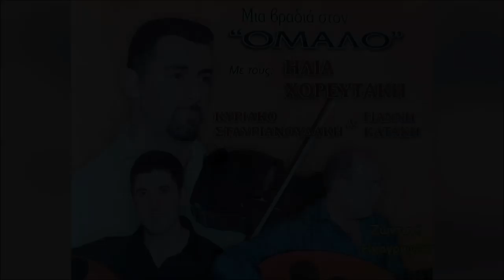ΣΤΑ ΔΑΚΡΥΑ ΣΟΥ - ΗΛΙΑΣ ΧΟΡΕΥΤΑΚΗΣ | Official Audio Release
STA DAKRYA SOU - ILIAS HOREFTAKIS | Official Audio Release

Φίλοι και φίλες που διαβάζετε αυτές τις γραμμές:
Ηλίας Χορευτάκης

1.ΑΡΩΜΑ (ΜΟΥΣΙΚΗ: ΓΙΩΡΓΟΣ ΚΟΥΤΣΟΥΡΕΛΗΣ. ΣΤΙΧΟΣ: ΓΙΩΡΓΟΣ ΚΟΥΤΣΟΥΡΕΛΗΣ)
2 ΧΑΛΑΛΙ ΣΟΥ ΒΑΣΙΛΙΚΕ (ΜΟΥΣΙΚΗ: ΠΑΡΑΔΟΣΙΑΚΟ ΣΤΙΧΟΣ ΑΝΤΩΝΙΑ ΜΥΛΩΓΙΑΝΝΑΚΗ)
3.ΤΡΕΧΟΥΝ ΤΑ ΜΑΤΙΑ ΔΑΚΡΥΑ ΜΟΥΣΙΚΗ: ΠΑΡΑΔΟΣΙΑΚΟ ΣΤΙΧΟΣ: ΠΑΡΑΔΟΣΙΑΚΟΥ)
4.ΕΝΑ ΠΑΛΙΟ ΜΑΡΑΖΙ ΜΟΥΣΙΚΗ: ΛΕΩΝΙΔΑΣ ΚΛΑΔΟΣ, ΣΤΙΧΟΣ ΓΙΑΝΝΗΣ ΑΓΓΕΛΑΚΗΣ
5 ΡΙΧΝΩ ΑΓΚΙΣΤΡΙ - ΑΖΟΥΡ ΙΑΝΟΣ (ΜΟΥΣΙΚΗ: ΝΙΚΟΛΑΟΣ ΤΣΕΓΚΑΣ ΣΤΙΧΟΣ ΠΑΡΑΔΟΣΙΑΚΟΣ)
6.ΑΧΙ ΘΑ ΚΑΝΩ - ΚΑΣΤΕΛΙΑΝΟΣ (ΓΙΩΡΓΟΣ ΚΟΥΤΣΟΥΡΕΛΗΣ, ΣΤΙΧΟΣ: ΠΑΡΑΔΟΣΙΑΚΟΣ)
7.ΑΣΤΡΑ (ΜΟΥΣΙΚΗ: ΠΑΡΑΔΟΣΙΑΚΟ ΣΤΙΧΟΣ: ΠΑΡΑΔΟΣΙΑΚΟΣ)
8.ΠΕΣ ΤΣΗ ΖΗΛΙΑΡΑΣ ΣΟΥ ΚΑΡΔΙΑΣ ΜΟΥΣΙΚΗ: ΖΑΧΑΡΙΑΣ ΜΕΛΕΣΑΝΑΚΗΣ,ΣΤΙΧΟΣ: ΜΑΝΩΛΗΣ ΚΑΚΝΗΣ)
9 ΤΑ ΧΕΡΙΑ (ΜΟΥΣΙΚΗ: ΖΑΧΑΡΙΑΣ ΜΕΛΕΣΣΑΝΑΚΗΣ ΣΤΙΧΟΣ ΜΑΝΩΛΗΣ ΚΑΚΛΗΣ
10.ΣΤΑ ΔΑΚΡΥΑ ΣΟΥ (ΜΟΥΣΙΚΗ: ΖΑΧΑΡΙΑΣ ΜΕΛΕΣΣΑΝΑΚΗΣ ΣΤΙΧΟΣ ΜΑΝΩΛΗΣ ΚΑΚΛΗΣ
11 ΑΝ Μ'ΑΓΑΠΑΣ Η' ΜΕ ΜΙΣΕΙΣ - ΧΑΝΙΩΤΙΚΟΣ ΠΑΡΑΔΟΣΙΑΚΟ, ΣΤΙΧΟΣ: ΠΑΡΑΔΟΣΙΑΚΟΣ)
12.ΑΝ Μ'ΑΓΑΠΑΣ ΚΙ ΕΙΝΑΙ ΟΝΕΙΡΟ -ΛΟΥΣΑΚΙΑΝΟΣ (ΜΟΥΣΙΚΗ: ΑΝΤΩΝΗΣ ΤΡΙΑΝΤΑΦΥΛΛΑΚΗΣ H' KIOPOΣ ΣΤΙΧΟΣ: ΠΑΡΑΔΟΣΙΑΚΟΣ)
13.ΔΕ ΦΤΑΝΕΙ ΜΟΝΟ ΜΙΑ ΚΑΡΔΙΑ - ΣΕΛΙΝΙΩΤΙΚΟΣ (ΜΟΥΣΙΚΗ: ΓΙΑΝΝΗΣ ΒΟΥΡΑΚΗΣ ΣΤΑΣΙΝΟΣ ΝΙΚΟΣ ΑΛΕΦΑΝΤΙΝΟΣ)
14.ΞΕΝΟ ΠΟΥΛΙ - ΑΕΡΙΝΙΩΤΗΣ ΜΟΥΣΙΚΗ: ΦΕΛΕΣΟΓΙΑΝΝΗΣ ΣΤΙΧΟΣ: ΠΑΡΑΔΟΣΙΑΚΟΣ)
15.ΜΑΛΕΒΥΖΙΩΤΗΣ (ΜΟΥΣΙΚΗ-ΣΤΙΧΟΙ: ΠΑΡΑΔΟΣΙΑΚΟΙ)
16.ΕΓΩ ΓΙΑ ΜΙΑ ΚΑΛΗ ΦΙΛΙΑ-ΚΑΡΑΓΚΙΟΥΛΕΣ (MOYΣIKH: KAPAΓΚΙΟΥΛΕΣ, ΣΤΙΧΟΣ: ΜΙΧΑΛΗΣ ΑΛΕΦΑΝΤΙΝΟΣ)

17.ΝΑ 'ΤΑΝ Ο ΧΡΟΝΟΣ-ΚΑΛΛΕΡΓΙΑΝΟΣ (ΜΟΥΣΙΚΗ: ΚΑΡΑΓΚΙΟΥΛΕΣ ΣΤΙΧΟΣ: ΠΑΡΑΔΟΣΙΑΚΟΣ)
18.ΓΝΩΡΙΖΩ ΤΟ (ΜΟΥΣΙΚΗ-ΣΤΙΧΟΙ: ΠΑΡΑΔΟΣΙΑΚΟΙ)
19 ΑΠΟΨΕ ΠΑΝΑΓΙΑ ΜΟΥ (ΜΟΥΣΙΚΗ: ΤΣΑΦΑΝΤΑΚΗΣ ΣΤΙΧΟΣ: ΤΣΑΦΑΝΤΑΚΗΣ)
20 MH ΤΟ ΛΥΠΑΣΑΙ (ΜΟΥΣΙΚΗ: ΣΤΑΥΡΟΣ ΚΑΝΤΙΛΙΕΡΗΣ, ΣΤΊΧΟΣ: ΣΤΑΥΡΟΣ ΚΑΝΤΙΛΙΕΡΑΚΗΣ)
21 ΕΝΑ ΛΕΦΤΟ ΤΑ ΜΑΤΙΑ ΜΟΥ (ΜΟΥΣΙΚΗ: ΠΑΡΑΔΟΣΙΑΚΗ, ΣΤΙΧΟΣ: ΠΑΡΑΔΟΣΙΑΚΟ)
22 ΑΝΑΘΕΜΑ ΣΕ - ΠΑΡΑΓΓΕΛΙΑ (ΜΟΥΣΙΚΗ: ΚΩΣΤΑΣ ΠΑΠΑΔΑΚΗΣ ΝΑΥΤΗΣ, ΣΤΙΧΟΣ: ΠΑΡΑΔΟΣΙΑΚΟΣ)
23 ΗΝΤΑ ΧΕΙΣ ΦΡΩΣΟ-ΚΑΛΑΜΑΤΙΑΝΟ (ΜΟΥΣΙΚΗ: ΠΑΡΑΔΟΣΙΑΚΗ ΣΤΙΧΟΣ: ΠΑΡΑΔΟΣΙΑΚΟΣ
24 ΑΡΓΑΛΕΙΟΣ-ΚΑΛΑΜΑΤΙΑΝΟ (ΜΟΥΣΙΚΗ: ΚΩΣΤΑΣ ΜΟΥΝΤΑΚΗΣ, ΣΤΙΧΟΣ: ΚΩΣΤΑΣ ΜΟΥΝΤΑΚΗΣ)
25.ΣΤΟ ΡΕΘΥΜΝΟ-ΚΑΛΑΜΑΤΙΑΝΟ (ΜΟΥΣΙΚΗ:ΚΩΣΤΑΣ ΜΟΥΝΤΑΚΗΣ, ΣΤΙΧΟΣ: ΚΩΣΤΑΣ ΜΟΥΝΤΑΚΗΣ)
26.ΠΡΑΜΑΤΕΥΤΗΣ-ΚΑΛΑΜΑΤΙΑΝΟ (ΜΟΥΣΙΚΗ:ΚΩΣΤΑΣ ΜΟΥΝΤΑΚΗΣ, ΣΤΙΧΟΙ: ΚΩΣΤΑΣ ΜΟΥΝΤΑΚΗΣ)
27.ΟΤΑΝ ΠΕΡΝΑΣ-ΚΑΛΑΜΑΤΙΑΝΟ (ΜΟΥΣΙΚΗ: ΠΑΡΑΔΟΣΙΑΚΟ, ΣΤΙΧΟΙ ΠΑΡΑΔΟΣΙΑΚΟΙ)
28.ΜΕΣΑ ΣΤΟ ΓΛΕΝΤΙ (ΜΟΥΣΙΚΗ: ΠΑΡΑΔΟΣΙΑΚΟ, ΣΤΙΧΟΣ: ΠΑΡΑΔΟΣΙΑΚΟΣ)
29.ΜΙΑ ΜΑΝΤΙΝΑΔΑ (ΜΟΥΣΙΚΗ:ΣΤΕΦΑΝΟΣ ΤΡΙΑΝΤΑΦΥΛΛΑΚΗΣ Η ΚΙΟΡΟΣ, ΣΤΙΧΟΣ:ΠΑΡΑΔΟΣΙΑΚΟΣ)
30.ΣΕΛΙΝΙΩΤΙΚΟΣ (ΜΟΥΣΙΚΗ ΓΙΑΝΝΗΣ ΒΟΥΡΑΚΗΣ ΟΡΧΗΣΤΡΙΚΟ)
31.ΘΕΡΙΣΙΑΝΟΣ (ΜΟΥΣΙΚΗ: ΝΙΚΟΛΑΟΣ ΧΑΡΧΑΛΗΣ ΟΡΧΗΣΤΡΙΚΟ)

ΕΠΑΙΞΑΝ ΟΙ ΜΟΥΣΙΚΟΙ:
ΒΙΟΛΙ: ΗΛΙΑΣ ΧΟΡΕΥΤΑΚΗΣ
ΛΑΟΥΤΟ: ΓΙΑΝΝΗΣ ΚΑΤΑΚΗΣ
ΛΑΟΥΤΟ: ΚΥΡΙΑΚΟΣ ΣΤΑΥΡΙΑΝΟΥΔΑΚΗΣ
ΚΙΘΑΡΑ: ΒΑΣΙΛΗΣ ΚΟΚΟΤΣΑΚΗΣ
ΜΠΑΣΟ: ΛΕΥΤΕΡΗΣ ΣΤΡΙΛΙΓΚΑΣ
ΚΡΟΥΣΤΑ: ΓΙΑΝΝΗΣ ΜΠΑΝΤΟΥΡΑΚΗΣ